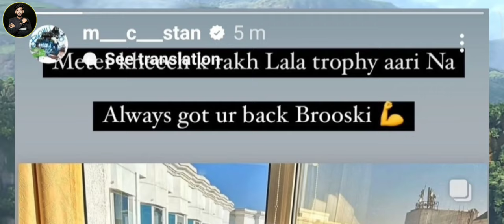Elvish Yadav Vlogs Reacts on CHAPARI 😯|Uk07 Rider Troll And Bigg Boss Diss ?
Elvish Yadav Vlogs Reacts on CHAPARI 😯|
Uk07 Rider Troll And  Bigg Boss Diss ?

filmygyan
filmygyan elvish yadav
filmygyan elvish yadav podcast
filmygyan fukra insaan
filmygyan interview
filmygyan update
filmygyan channel
filmygyan manisha rani
filmygyan prerna and harsh
filmygyan triggered insaan

munawar faruqui
munna bhai gaming
munna bhai
munna bhai mbbs
munni badnaam hui darling tere liye
munawwar rana
munawar faruqui song
munawar faruqui stand up comedy
munda gora rang dekh ke deewana ho gaya
mungaru male songs